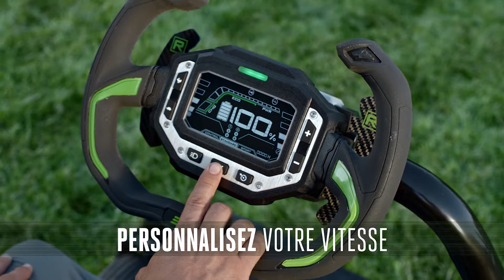TONDEUSE À GAZON À RAYON DE BRAQUAGE ZÉRO Z6 POWER+ DE 42 PO AVEC TECHNOLOGIE E-STEER™ Z6 (ZT4205S)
Se conduit comme une voiture, tourne comme un RBZ ! Présentation de la première technologie de direction e-Steer™ du secteur, qui offre un contrôle inégalé avec la précision supplémentaire d’un volant. Pour En Savoir Plus